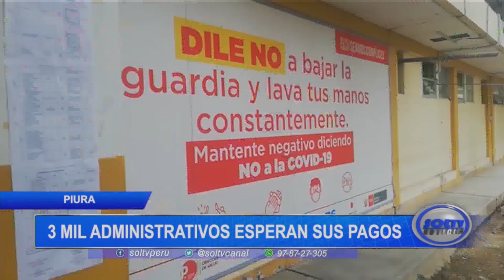Piura: 3 mil administrativos esperan sus pagos